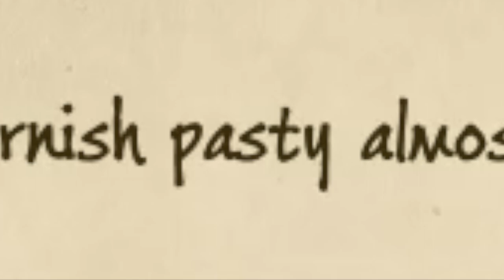AN UNFORTUNATE SURPRISE / Hogwarts Legacy Ep 5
*EXPAND*

I hated this episode :/

●Music